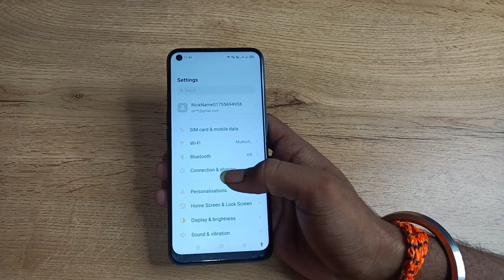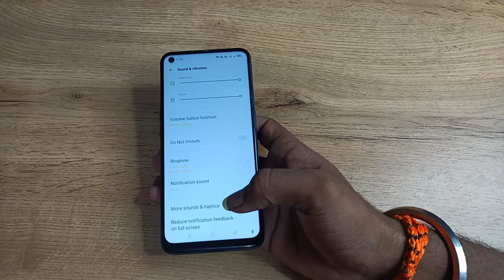how to change notification sound in oppo f19 , oppo me notifications sound kase Change kare